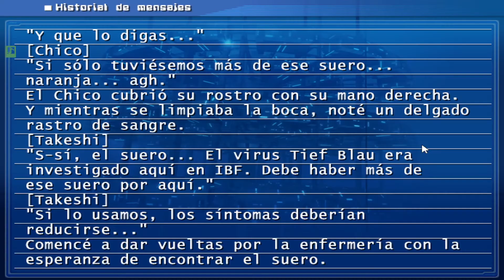EVER 17: THE OUT OF INFINITY en Español - Ruta de SORA - Gameplay 8